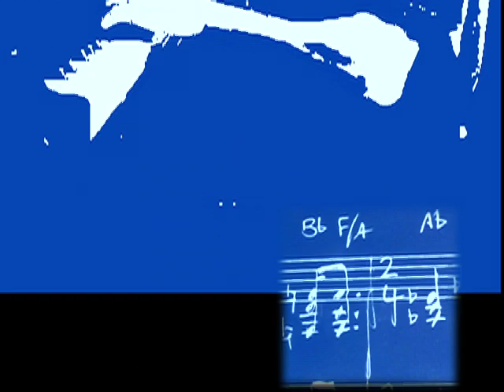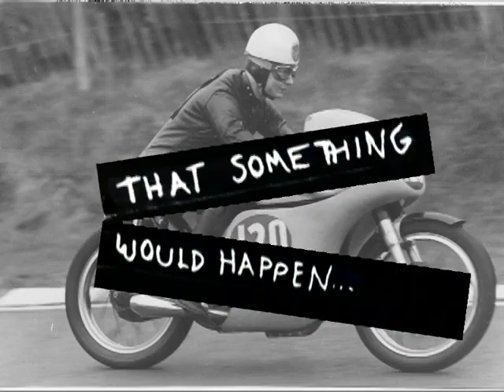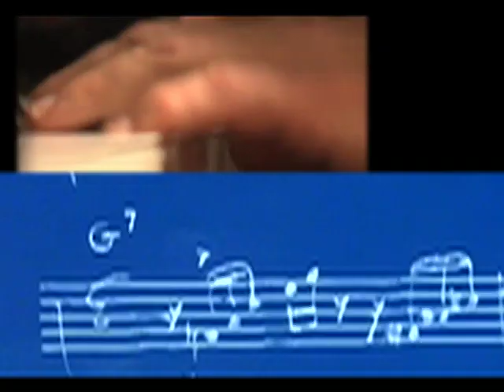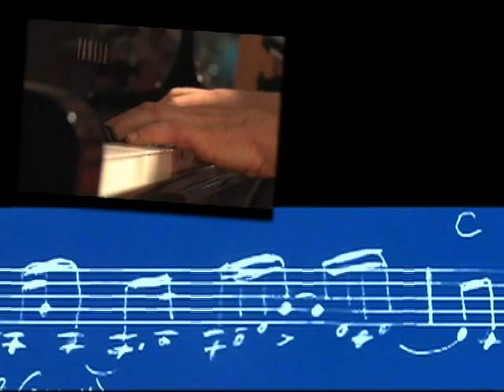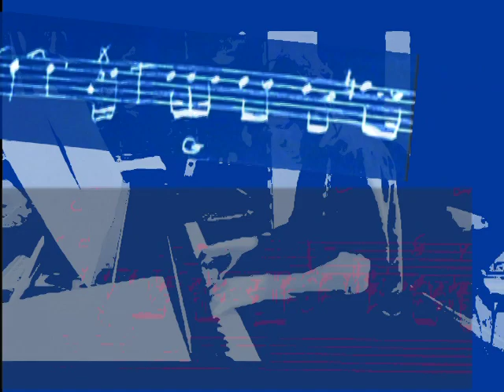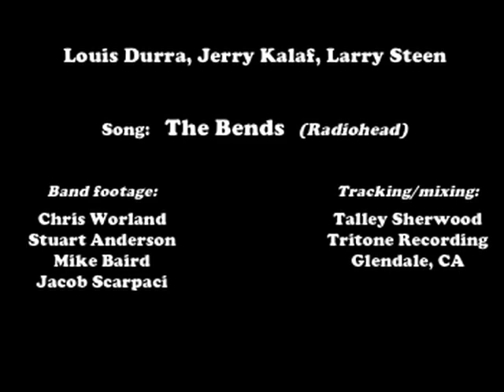The Bends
Louis Durra, jerry Kalaf, Larry Steen.  Tritone Recording, Talley Sherwood - engineer.  Video by LD. on itunes